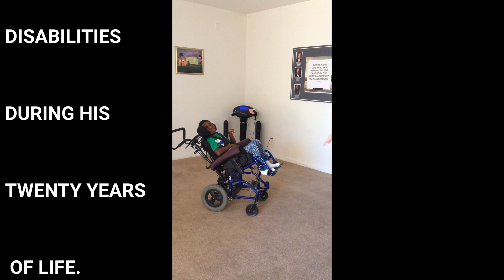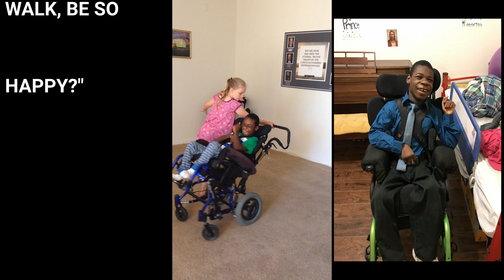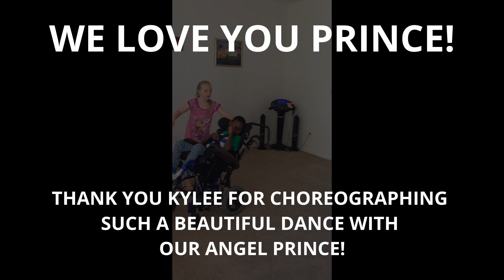Demi Lovato - The Gift of a Friend - Kylee & Prince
Hi, I'm Aunt Tiffy! My mission is to bring hope, light, truth, connection, inspiration, kindness, compassion, and joy through my music compositions to all people of every nationality.  My music is the expressions of my most inner testimony of the gospel of Jesus Christ and my personal life experiences!  I am so grateful to be able to share my passion for uplifting music with you all. I hope that you enjoy my sing-a-longs and other compositions.

Thanks for joining me on this journey. I'm so glad you're here!
***Gift of a Friend***
by Demi Lovato